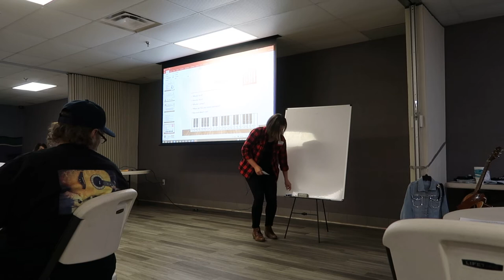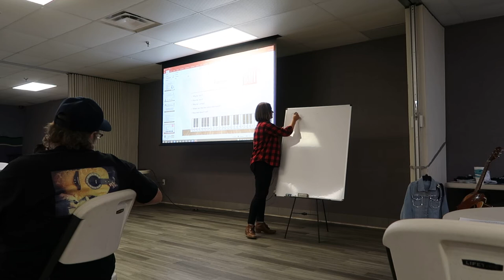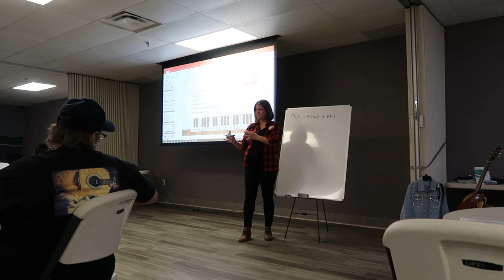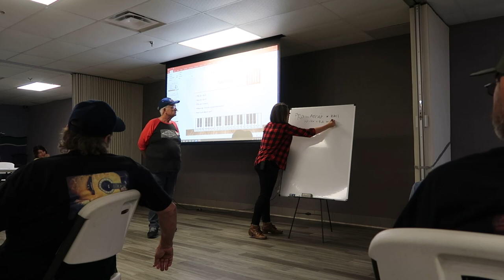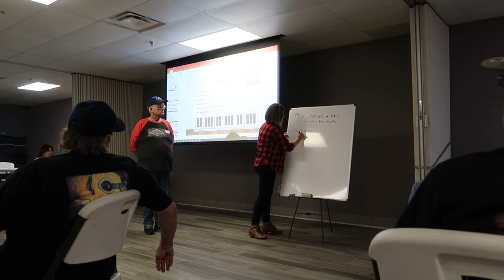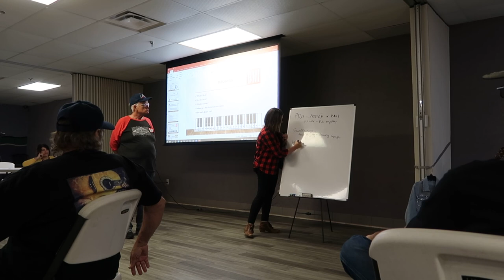How To Register Your Songs To Get Paid Royalties for Your Music | Lydia Walker | Rustic Songbird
Learn about how to register your songs to get paid royalties for your music. Taught by Lydia Walker live at Curt Ryle's Songwriters Workshop 2021 in Clarksville, TN. In this class I teach about how to get started with music publishing by joining a PRO (Performing Rights Organization like ASCAP or BMI. They collect and distribute songwriter and publishing royalties. You can sign up with the Harry Fox Agency to have them administer mechanical licenses on your behalf.

[PRO will also collect and pay Live Performance royalties for when your songs are performed live]

COURSE FOR INDEPENDENT MUSICIANS: Enroll in the "6 Week Album Release Strategy" course taught by Lydia Walker

You will learn step-by-step what to do after your songs are recorded, and how to release them successfully without the stress and overwhelm, and avoid mistakes that most musicians make.

I’m currently listening to the audiobook "The One Thing" by Gary Keller

Try Audible and Get Two Free Audiobooks: